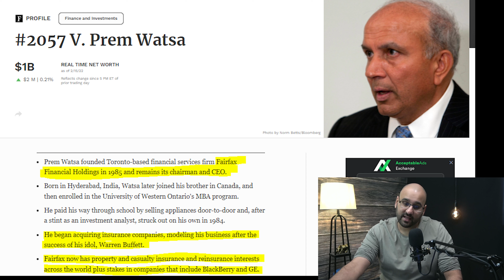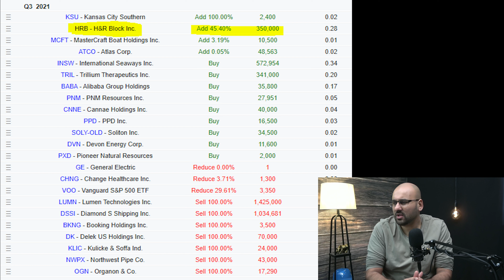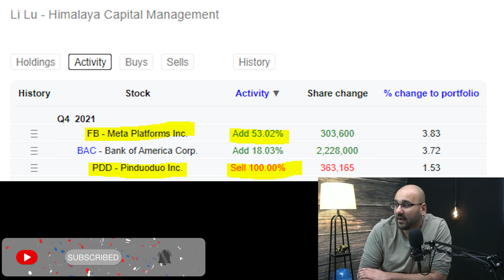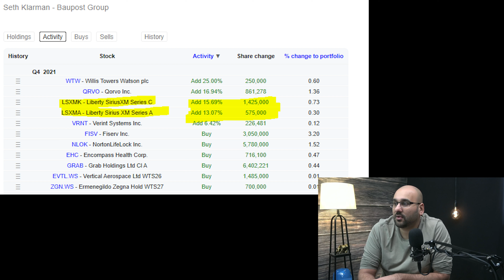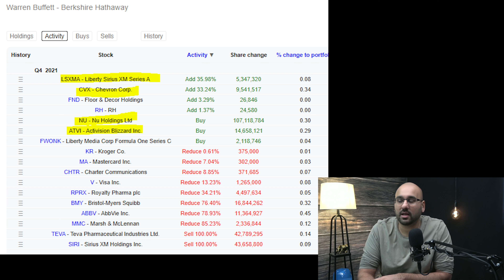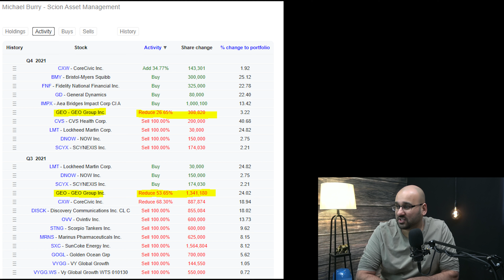Alibaba Stock Stake Increased by Canadian Warren Buffett Prem Watsa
Link to Free Financial Modelling Class, please sign up for only ONE class